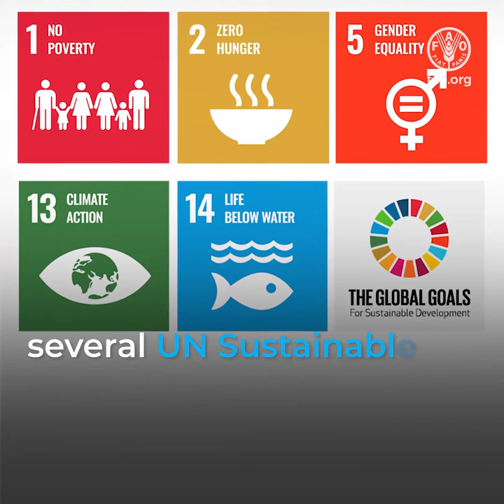EAF-Nansen Programme – supporting the application of the ecosystem approach to fisheries management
The EAF-Nansen Programme “Supporting the Application of the Ecosystem Approach to Fisheries Management considering Climate and Pollution Impacts” supports partner countries and regional organizations in Africa and the Bay of Bengal improving their capacity for the sustainable management of their fisheries and other uses of marine and coastal resources through the implementation of the Ecosystem Approach to Fisheries (EAF), taking into consideration the impacts of the climate and pollution.

The Programme is executed by the Food and Agriculture Organization of the United Nations (FAO) in close collaboration with the Institute of Marine Research (IMR) of Bergen, Norway, and funded by the Norwegian Agency for Development Cooperation (Norad). This Programme is the current phase (2017–2021) of the Nansen Programme which started in 1975.

The Programme is committed to meeting several UN Sustainable Development Goals by 2030, and it was recently endorsed as a key contributor to the UN Decade of Ocean Science for Sustainable Development 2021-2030.